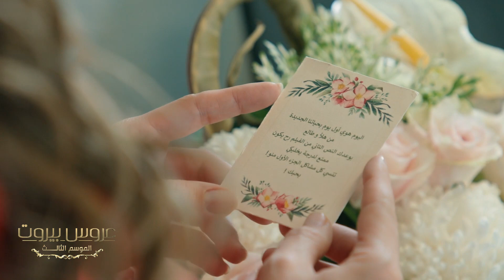الزوجة بعد تعرضها للخيانة تشعر بالإنكسار وصعوبة بالنسيان مثل نايا؟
تابعوا الحلقات الجديدة 24 ساعة قبل عرضها على التلفزيون حصرياً على